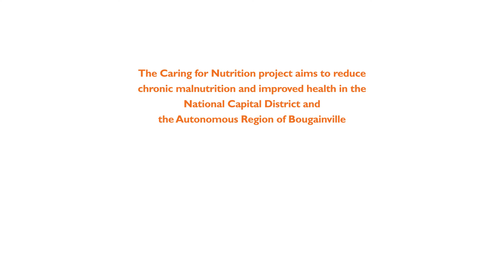Nutrition Project helps William recover from Malnutrition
The Caring For Nutrition Project is supported by the Australian Government through the PNG-Aus Partnership and implemented by World Vision in the Autonomous Region of Bougainville.

The project aims to reduce chronic malnutrition amongst children under two years of age.